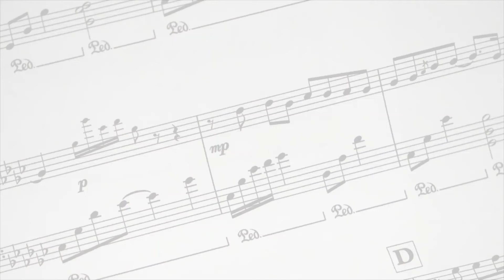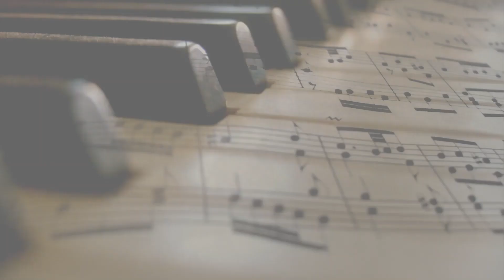Linda di Chamounix di Gaetano Donizetti. Conversazione musicale.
🎼 Conversazioni musicali: presentazione, storia, curiosità e ascolti dalle opere liriche in programma al Teatro del Maggio Musicale Fiorentino.

🎹 Giovanni Graniti degli Amici del Teatro del Maggio Musicale Fiorentino ci parla di "Linda di Chamounix" di Gaetano Donizetti, in occasione della nuova produzione che andrà in scena al Teatro del Maggio dal 7 al 16 luglio con la direzione del maestro Michele Gamba e la regia di Cesare Lievi. Protagonista Jessica Pratt.

📌 A cura dell'associazione Amici del Teatro del Maggio Musicale Fiorentino
In collaborazione con la rete SDIAF

🎧 Gli ascolti sono tratti dall'edizione Arts Music del 1995 con Mariella Devia, Luca Canonici, Sonia Ganassi, diretta da Gabriele Bellini